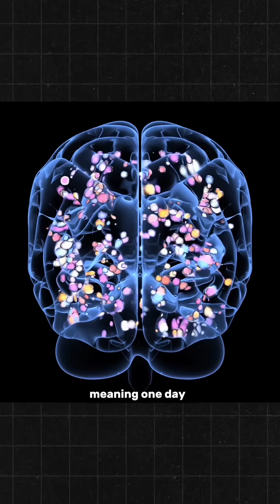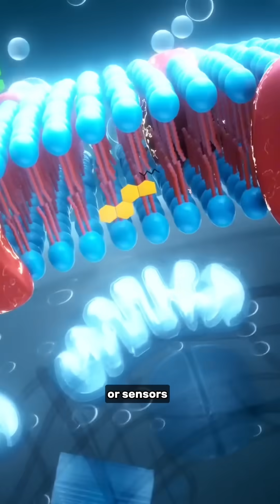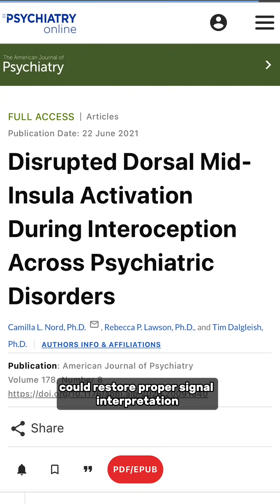Scientists Found Our Actual Sixth Sense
You know that racing heart feeling? Or when you KNOW you're about to get sick before any symptoms show up? That's not magic, it's Piezo.

Dr. Ardem Patapoutian won a Nobel Prize in 2021 for discovering this pressure sensing protein that gives us our true "sixth sense."

Now scientists believe Piezo might explain why some people experience anxiety and depression differently and are testing whether we can actually RESTORE this internal sense to help treat mental health conditions.